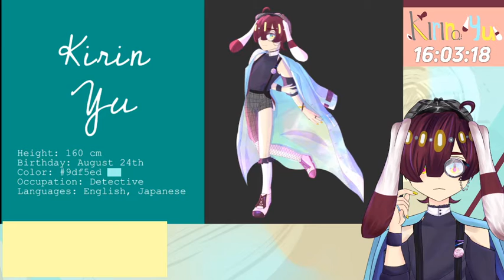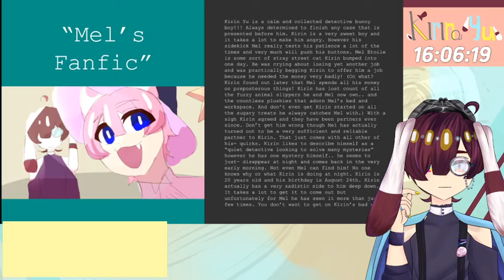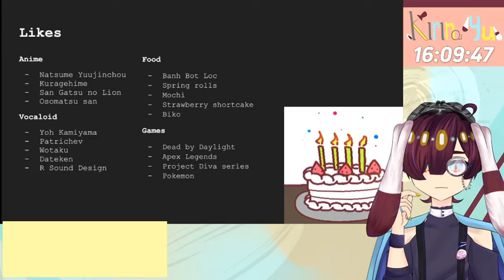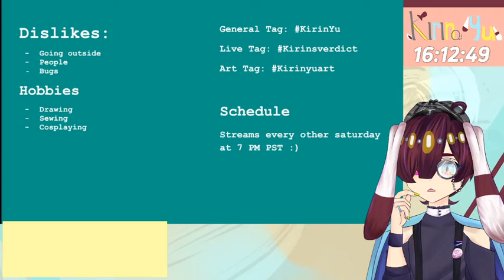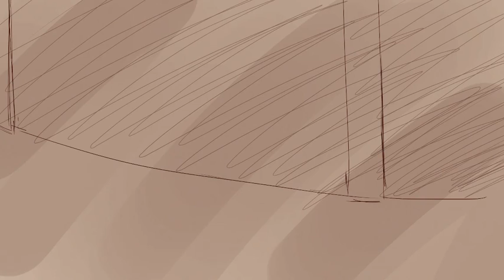[Debut Stream!] Kirin Yu is on the case!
the case begins

Starting screen: Midnight Moon - とぼそ Dova Syndrome
Ending screen: Sunset - roku Dova Syndrome